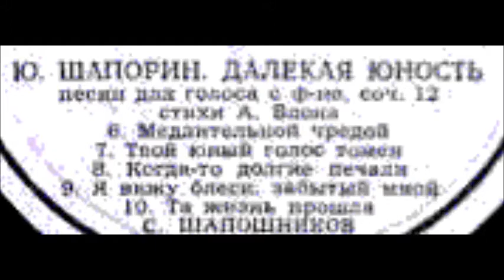Шапорин Блок Та жизнь прошла Сергей Шапошников